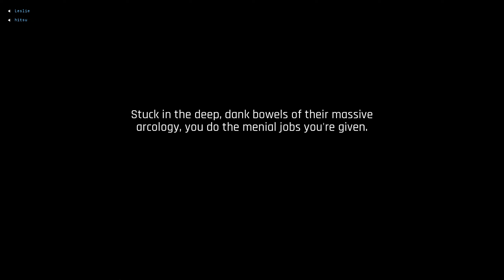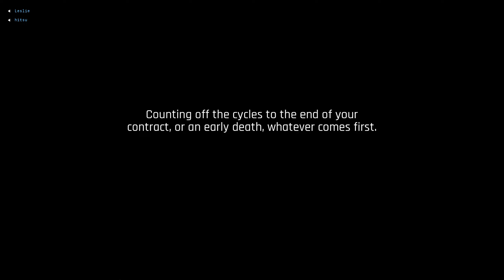The Ascent Part 1 (Slums) | PC | Ayo Main | Gameplay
Mulai sebagai pekerja rendahan.

The Ascent is a solo and co-op Action-shooter RPG, set on Veles, a packed cyberpunk world.

Welcome to The Ascent Group arcology, a corporate-run metropolis stretching high into the sky and filled with creatures from all over the galaxy. You play as a worker, enslaved by the company that owns you and everyone else in your district. One day, you are suddenly caught in a vortex of catastrophic events: The Ascent Group shuts down for unknown reasons and the survival of your district is threatened. You must take up arms and embark on a new mission to find out what started it all.

You belong to the corporation. Can you survive without it?
SOLO OR CO-OP

Play the entire game alone or work together with up to three friends in local or online co-op.
EXPLOSIVE SHOOTER

Aim low or high, switch weapons and equip lethal gadgets, take cover and use the destructible environments at your advantage and keep adjusting your tactic as you face new enemies.
RPG ELEMENTS

Customize your character with cyberware that suits your playstyle. Allocate new skill points as you level-up and try various augmentations to take down your enemies in new creative ways.
A VIBRANT CYBERPUNK WORLD

Meet new allies and enemies and find loot as you explore the brimming world of The Ascent and its wide range of districts, from the deep slums to the higher luxury spheres.